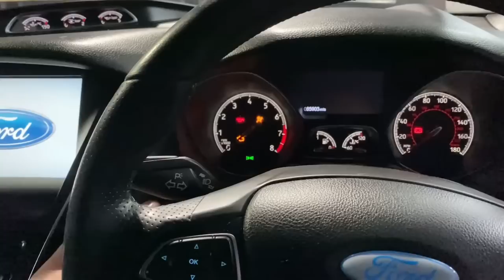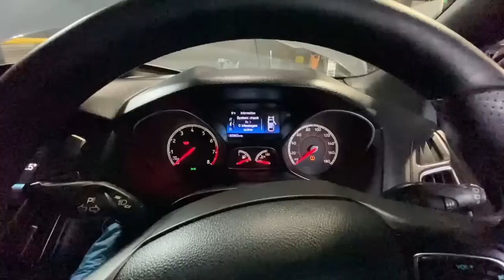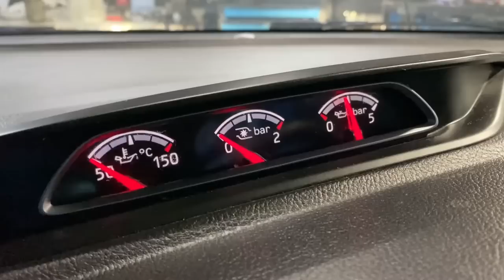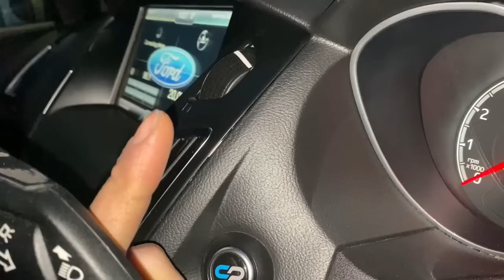Ford Focus ST 2.0 2016 from auction - No boost and rough bodywork what else to expect ?!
Customer brought this Ford Focus ST from auction with no turbo boost and body bits desperate for repair / paint correction. See the result.

Do you need website services? We recommend SPECTRA Web Design.